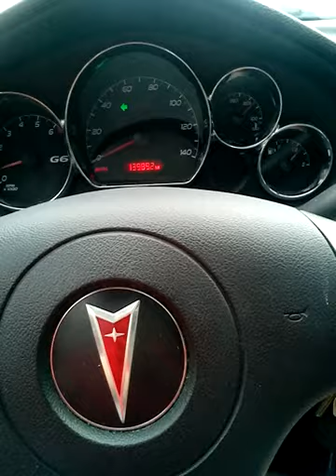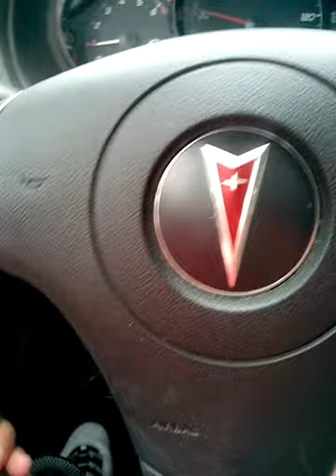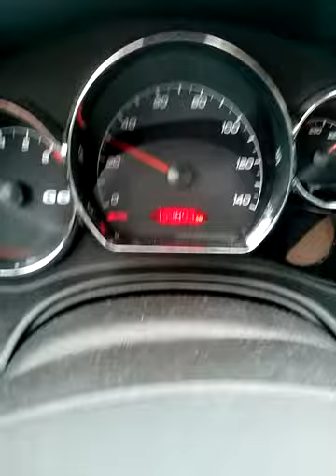3 Cars Almost Hit Me😨😱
May story time of how I almost got hit by 3 cars almost at the same time. Its been a while that I've put a video up. I didn't want to show my face in the video. But soon I'm going to do some other cool videos and then we will really have fun. So enjoy. See y'all soon! 😁😊😍💖